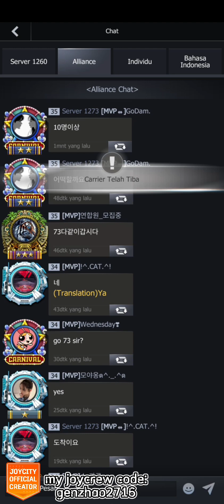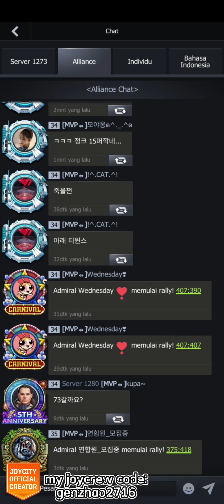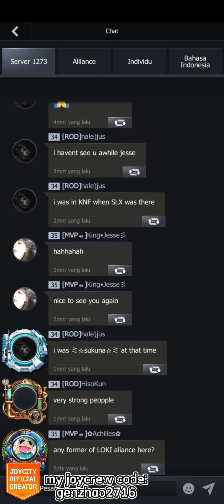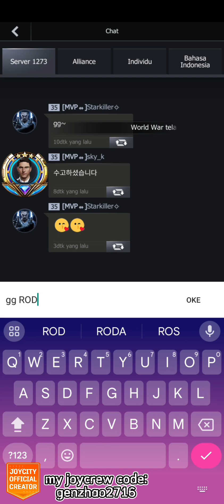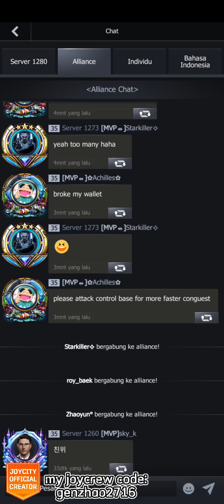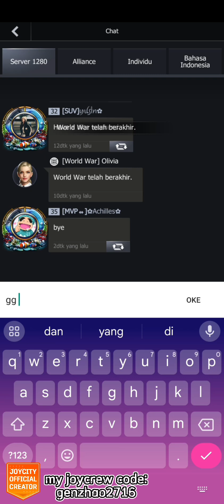ROD (1273) VS MVP (1260) VS SUV (1280) best WW after such a long time👊👊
My JOYCREW Code: genzhao2716